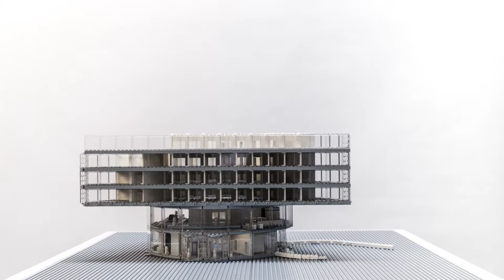Horizon Creative LEGO maquette NHow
Voor de presentatie van NH-Hotels en RAI Amsterdam op de IMEX beurs in Frankfurt bouwde Horizon Creative een maquette van het nieuwe nhow hotel in Amsterdam in LEGO. Het hotel is een ontwerp van de hand van Rem Koolhaas. Totaal werden er meer dan 14.000 stukjes gebruikt voor het exterieur en een gedeelte van het interieur. Met een hoogte van 105cm is dit de hoogste maquette gebouwd door Horizon Creative. De maquette werd compleet geleverd met sokkel, transparante kunststof kap en fligthcase om het geheel in te vervoeren.

Horizon Creative: LEGO maquettes en modellen